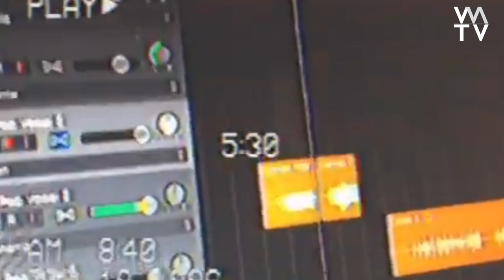VMTV - Interview With Kierran [Exclusive]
VMTV joins Kierran at Soundbox studios as he talks about some of his latest tracks and some upcoming projects. Having spent 3 years immersed in the industry as well as 3 prior years exploring his unique sound and style, Kierran tells us about what inspires the sound behind his songs.

Be sure to catch our weekly interviews premiering here on VMTV every Monday. Next week we interview DJ MJ as she talks about the flavours of her underground and bass house roster.

*Credits:

Produced: By Vergo Media Productions

Interviewer: Eris Herbert

Camera: VMTV Prod

Studio VERGO

- Vergo Media Copyright -